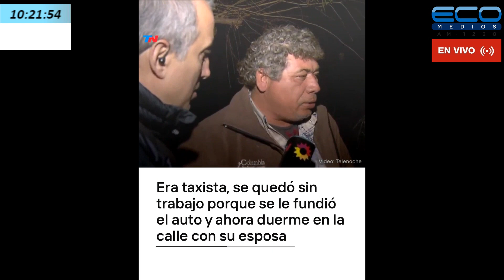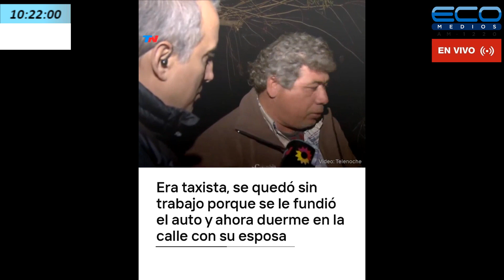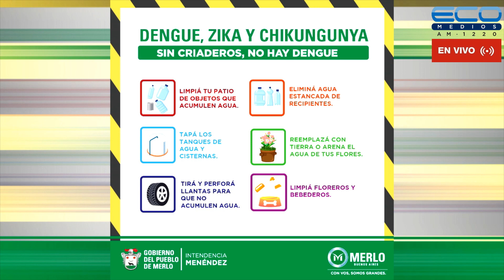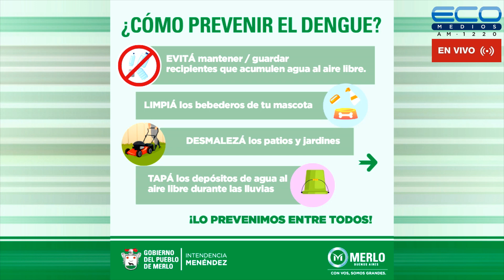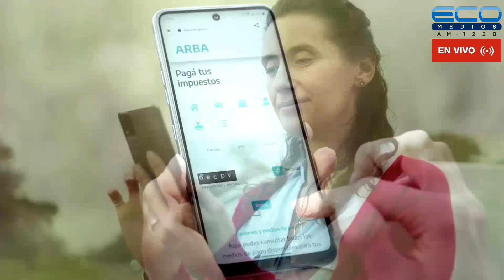EN LA TRINCHERA con Gustavo Tubio 14 06 2023